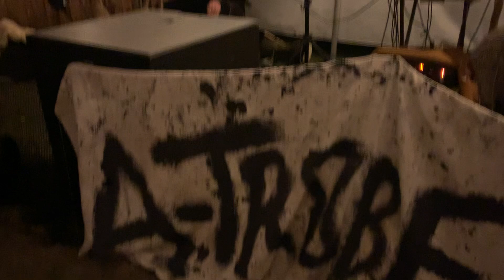A-Tribe performing at the 2024 Brevard Renaissance Fair